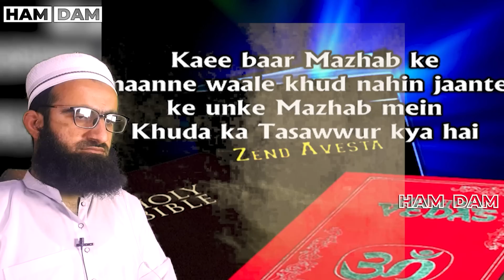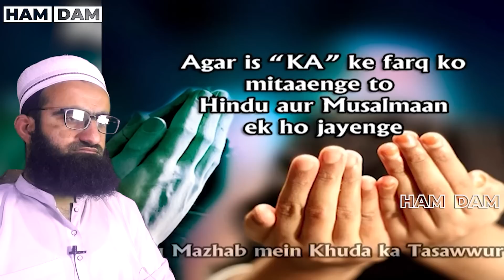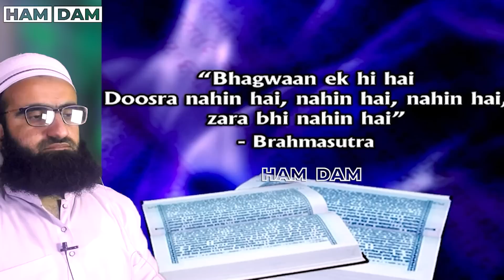A Little Hindu Girl Asked a very tough Question to Anirudhacharya ji || Zakir Naik 2023